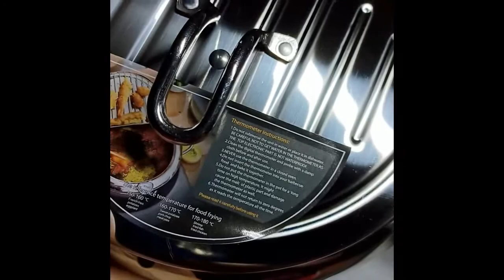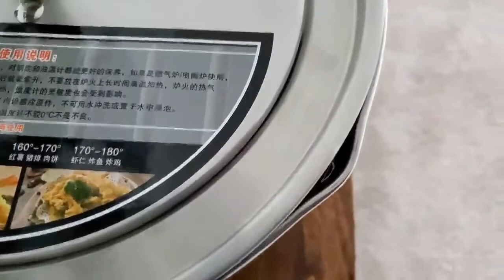Cuomaop Deep Fryer Review & Test | Cuomaop Deep Frying Pot Unbox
cuomaop Deep Fryer Pot,304 Stainless Steel with Temperature Control and Lid Japanese Style Tempura Fryer Pan Uncoated Fryer Diameter: 11 inch

Review of cuomaop Deep Fryer Pot,304 Stainless Steel with Temperature Control and Lid Japanese Style Tempura Fryer Pan Uncoated Fryer Diameter: 11 inch

When California's temperatures started rising, I knew I had to find a deep fryer that would allow me to make some of my favorite dishes without having to worry about overheating. After a lot of research and reviews reading, I decided to invest in the cuomaop Deep Fryer Pot, which promised to be the perfect solution for my needs. After using it for some time, I'm confident that this deep fryer is one of the best on the market, and I highly recommend it for home cooks. Here's a look at why: